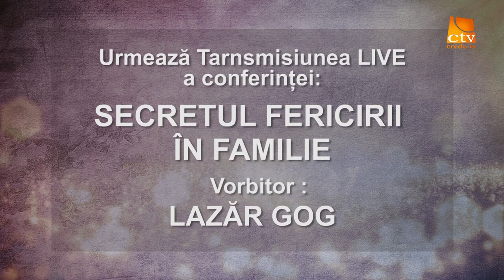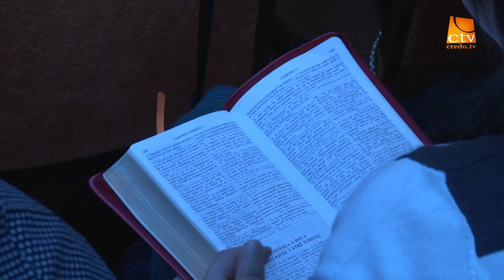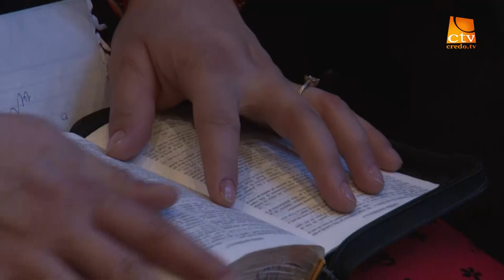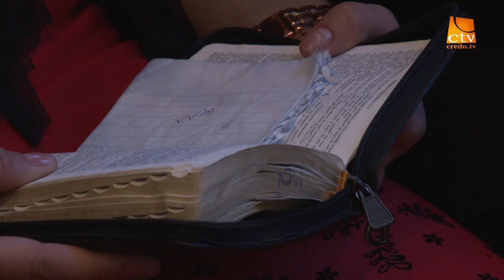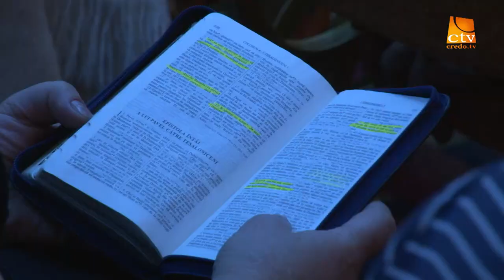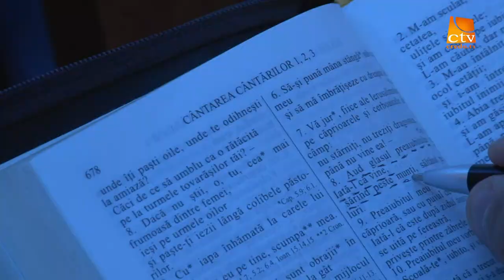Conferinta - Secretul Fericirii in Familie - Sesiunea 2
Biserica Rugul Aprins a organizat la Sinaia, conferinta de familii cu tema Secretul Fericirii in Familie, vorbitor Lazar Gog
ianuarie 2016